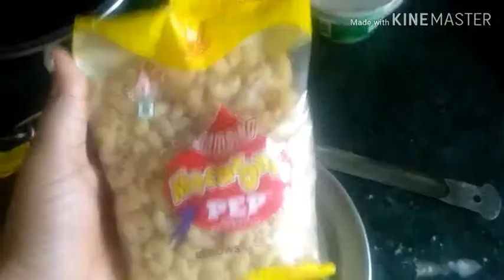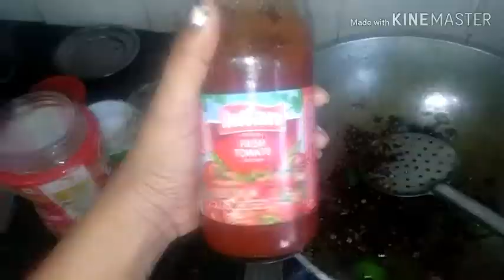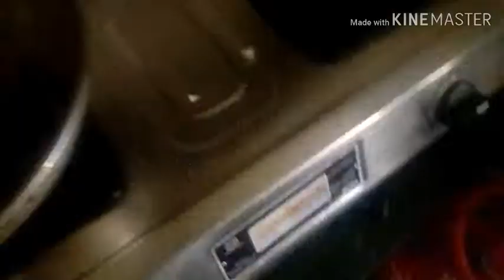How to make easy and simple macaroni in telugu